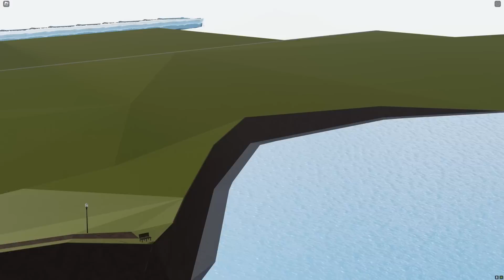How to FIND ALL 33 CAR LOCATIONS & GET "EGG HUNT 2023" BADGE + LIMITED CAR IN GREENVILLE | ROBLOX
In this video I go over ALL 33 locations for the 2023 greenville easter update. Enjoy!

First person reading this uhh hi ;)

Intro: (0:00)
Location #1: (0:18)
Location #2: (0:28)
Location #3: (0:35)
Location #4: (0:43)
Location #5: (0:53)
Location #6: (1:08)
Location #7: (1:13)
Location #8: (1:20)
Location #9: (1:30)
Location #10: (1:35)
Location #11: (1:44)
Location #12: (1:51)
Location #13: (2:06)
Location #14: (2:17)
Location #15: (2:23)
Location #16: (2:37)
Location #17: (2:48)
Location #18: (2:53)
Location #19: (3:03)
Location #20: (3:12)
Location #21: (3:21)
Location #22: (3:29)
Location #23: (3:39)
Location #24: (3:49)
Location #25: (4:03)
Location #26: (4:09)
Location #27: (4:16)
Location #28: (4:25)
Location #29: (4:34)
Location #30: (4:42)
Location #31: (4:57)
Location #32: (5:08)
Location #33: (5:18)
Easter Car Review: (6:31)
Outro: (8:07)